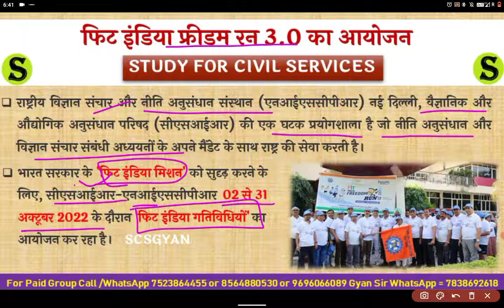फिट इंडिया फ्रीडम रन 3.0